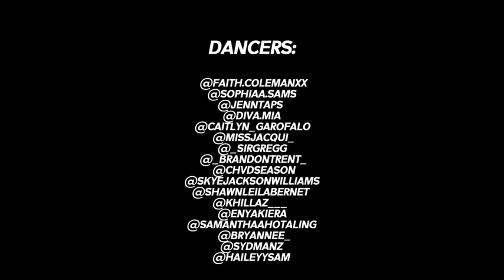This month to wear pink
Features: Faith comaxx, Gregg, Brandon Trent, and more

The fight continues and we are all in this together